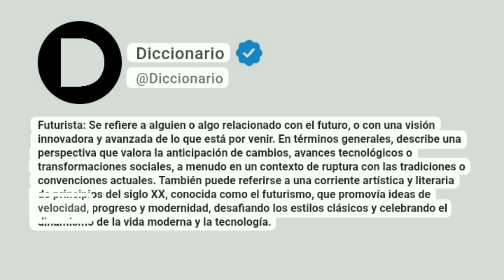Futurista Significado En Español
Futurista: Se refiere a alguien o algo relacionado con el futuro, o con una visión innovadora y avanzada de lo que está por venir. En términos generales, describe una perspectiva que valora la anticipación de cambios, avances tecnológicos o transformaciones sociales, a menudo en un contexto de ruptura con las tradiciones o convenciones actuales. También puede referirse a una corriente artística y literaria de principios del siglo XX, conocida como el futurismo, que promovía ideas de velocidad, progreso y modernidad, desafiando los estilos clásicos y celebrando el dinamismo de la vida moderna y la tecnología.